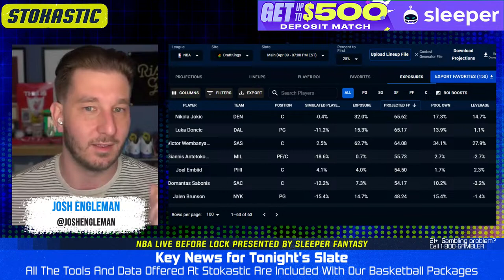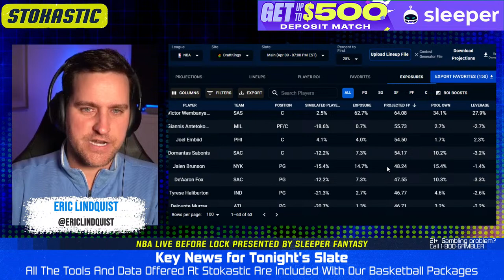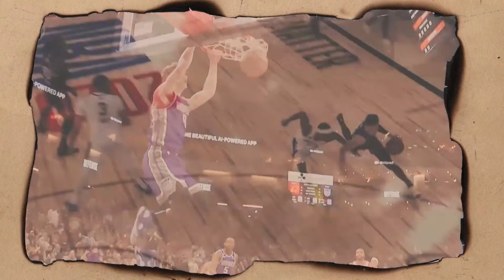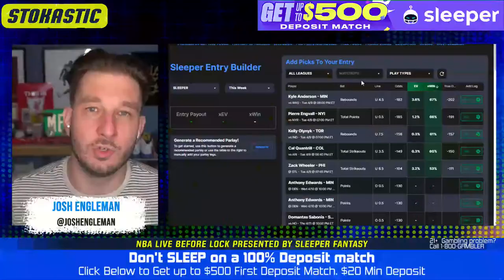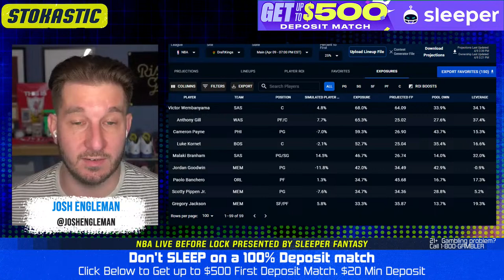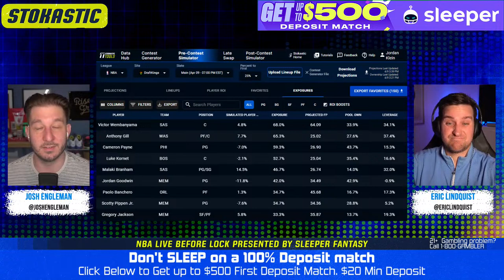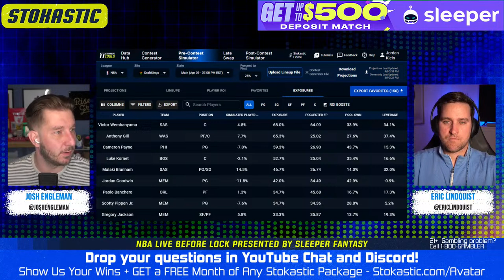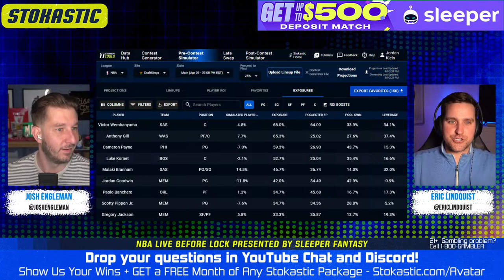NBA DFS Live Before Lock (Tuesday 4/9/24) | DraftKings & FanDuel NBA Lineups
Josh Engleman and Eric Lindquist go over all of the late-breaking NBA news, starting lineups and best NBA DFS picks for DraftKings & FanDuel NBA lineups.

Must be 18+ (21+MA & AZ, 19+ AL, NE). Must be 21+. Gambling problem? Call or text 1-800-GAMBLER.